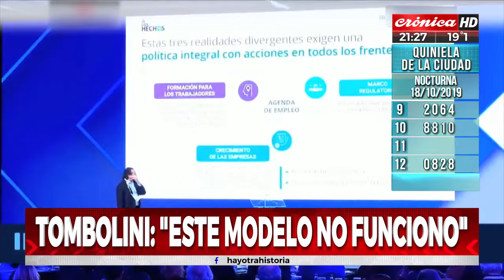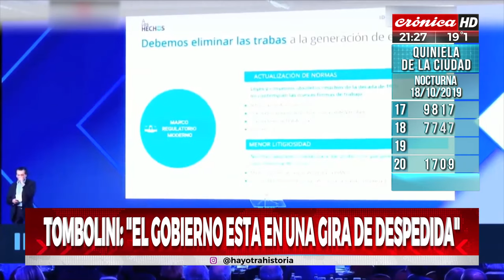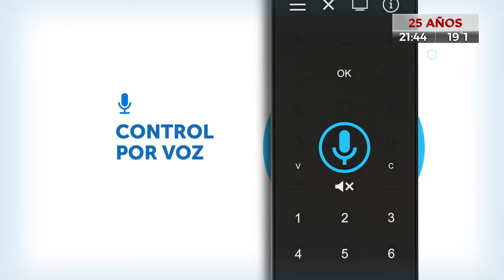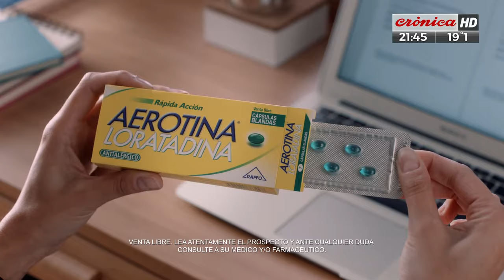La pesada herencia que deja Macri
Debate en HayOtraHistoria con RosarioLufrano